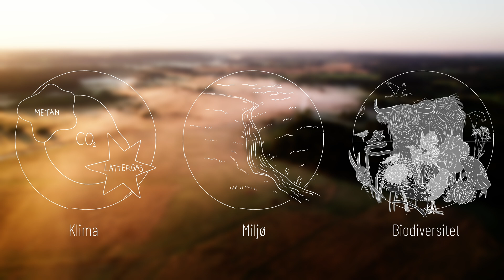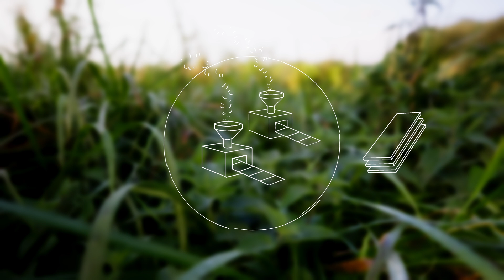Fra græsørken til vild natur - Grøn Trepart kan forandre ådalene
Derfor spiller lavbundsarealer og Grøn Trepart en hovedrolle i kampen for klima og natur

Danmark befinder sig midt i en dobbeltkrise: Vi skal både bremse udledningen af drivhusgasser og stoppe tabet af biodiversitet. Denne film dykker ned i en nøglebrik i løsningen: lavbundsarealer – tidligere våde enge og ådale, som i dag mange steder er drænede og opdyrkede.

Lavbundsjorde udleder enorme mængder CO₂ og metan, fordi den organiske jord nedbrydes, når vandstanden sænkes. Men ved at hæve vandet igen og genskabe den naturlige hydrologi, kan vi både reducere klimapåvirkningen og bringe naturen tilbage.

Filmen fortæller historien om lavbundsarealernes udvikling fra artrige naturområder til ensformige græsmarker – og hvordan fugle, padder, insekter og sjældne planter vender tilbage, når vandet får lov at brede sig.

🌿 Hvad er Grøn Trepart – og hvorfor er det vigtigt?
Grøn trepart er en historisk politisk aftale fra 2024 mellem regeringen, landbruget og naturorganisationer. Aftalen skal sikre, at Danmark:

Udleder mindre CO₂ fra landbruget

Skaber mere natur og biodiversitet

Omlægger arealer med lav klimaeffekt og høj naturværdi

Konkret betyder det:

Udtagning af op til 140.000 hektar lavbundsjord

43 mia. kr. til en ny natur- og arealfond

CO₂-afgift på landbruget og ny regulering af kvælstof

Et massivt løft i naturgenopretning og rewilding

Filmen sætter billeder, stemning og fakta på de ambitioner, grøn trepart repræsenterer. Hvis du vil forstå, hvad grøn trepart betyder i praksis, så er denne film en oplagt indgang.

🔍 Emner filmen dækker:
Hvad er lavbundsarealer?

Hvorfor udleder lavbundsjorde CO₂ og metan?

Hvordan fungerer vådområdeprojekter og genopretning?

Hvilke arter er knyttet til ådale og våde enge?

Hvordan hænger klima og biodiversitet sammen?

Hvad indeholder aftalen om grøn trepart?

Hvordan skal vi fremover forvalte Danmarks lavbundsjorde?

🎯 Søgeord filmen optimerer imod:
Lavbundsarealer, lavbundsjorde, lavbundspuljen

Grøn Trepart, grøn trepart lavbund, grøn trepart natur

CO2-udledning fra lavbundsjord, metanudledning, drivhusgasudledning landbrug

Naturgenopretning, våde enge, ådale i Danmark

Klimapolitik landbrug, CO₂-afgift på landbruget, kvælstofregulering

Biodiversitet i lavbundsområder, reduktion af landbrugets klimaaftryk

Rewilding Danmark, vådområdeprojekter, våd natur og klimaeffekt

🎬 Produceret af Naturen i Danmark
Vi skaber film om dansk natur, biodiversitet og klimaforandringer – med fokus på at formidle kompleks viden med stærke visuelle fortællinger. Vi samarbejder med kommuner, organisationer og projekter, der arbejder for en grønnere fremtid.

Er du interesseret i naturfilm, samarbejde eller formidling, så kontakt os via [link til kontakt/hjemmeside].